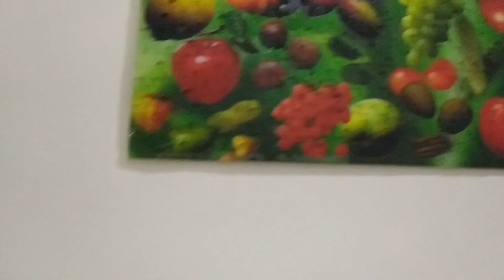Fun never ends with Michelle Rose Malayalam FUNKIDZ WORLD#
Michelle explains about her ornaments, jewellery & jigsaw puzzles